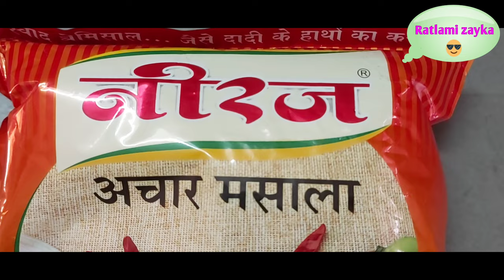क्या आपने कभी केरी के अचार को पानी डालकर बनाया है,Kerry Ka Pani Wala Achar,Ratlami Zayka,SonalPathak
आप केरी का अचार तेल वाला हमेशा बनाते हैं लेकिन आपने कभी पानी वाला अचार बनाया है ?  यह आचार बहुत ही हेल्दी होता है और टेस्टी भी !  अगर आप तेल वाला अचार नहीं खाते हैं तो आप इस तरह पानी का अचार बना सकते हैं